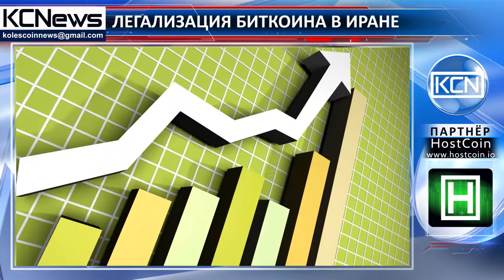Биткоин получит официальный статус в Иране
Использование криптовалюты в иранской экономике. Правительство Ирана планирует внедрить биткоин в качестве полноценного, официального средства оплаты. Министр информационных и коммуникационных технологий Ирана Амир Хоссейн Давайе сказал, что уже начато изучение механизмов подготовки экономики страны к использованию данной валюты, проводится заключение соглашений с организациями, которые помогут ускорить разработку. «Наше ведомство заинтересовано в технологическом развитии страны и мы серьезно относимся к подготовке ее инфраструктуры для работы с новой валютой», — отметил Давайе.